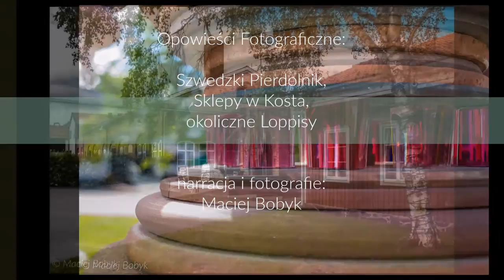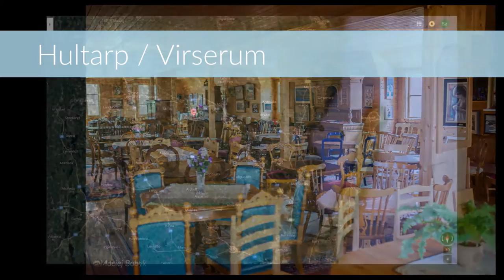Opowieści Fotograficzne #6 Sklepy, Kosta, Szkło, Szwedzki Pierdolnik [Eng Sub] : Maciej Bobyk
Szwecja. Dzisiaj zwiedzamy sklepy ze Szkłem. Miejscowość Kosta.

narracja oraz fotografie: Maciej Bobyk * copyright